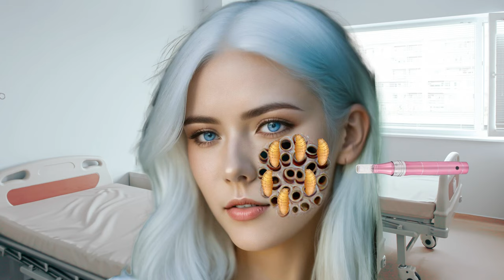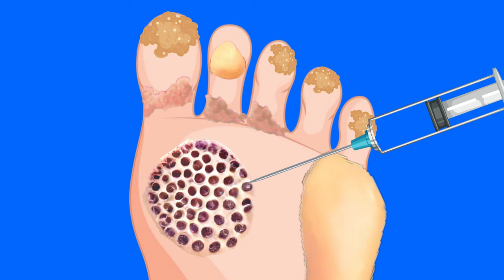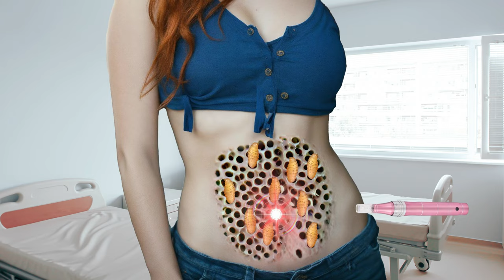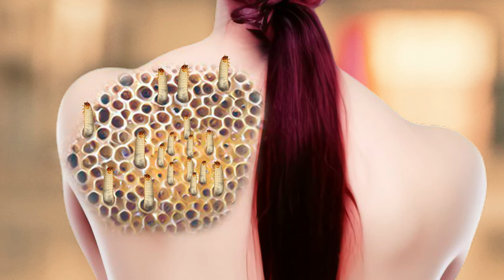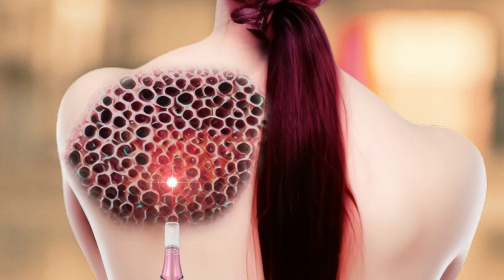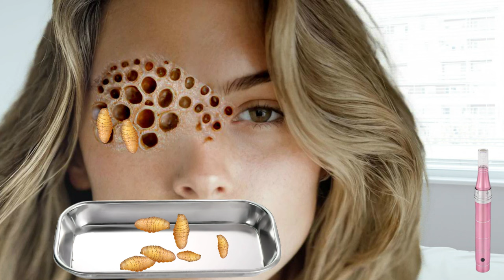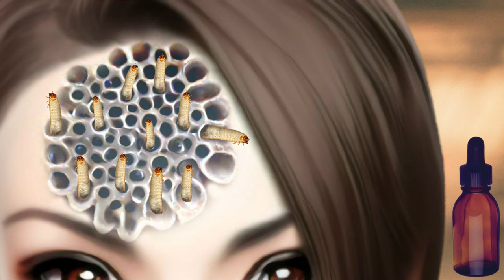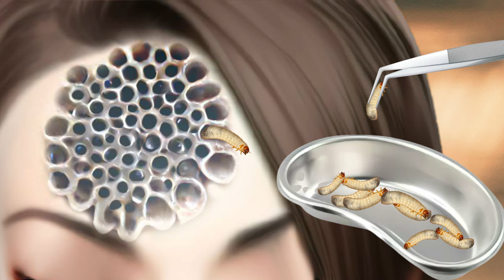Treatment Maggot Removal from Face ASMR Deep Cleaning Animation